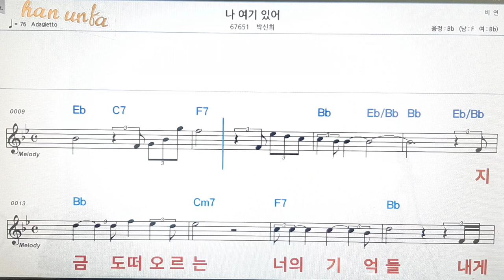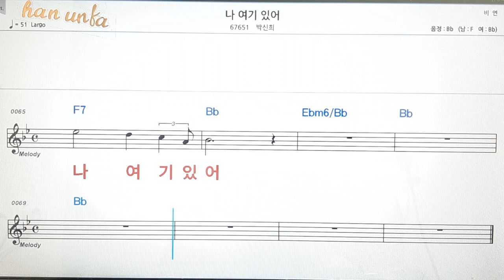나 기 있어/박신희👍노래 반주, 코드 악보,가라오케💋Karaoke*Sheet Music*Chord*MR